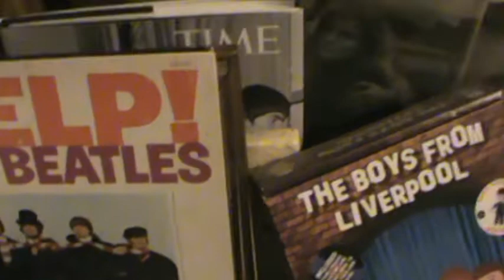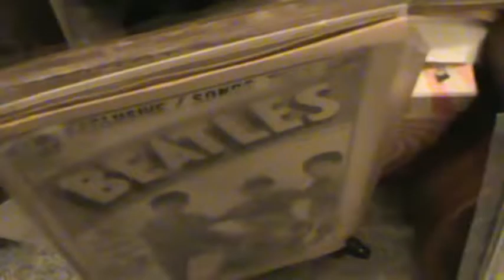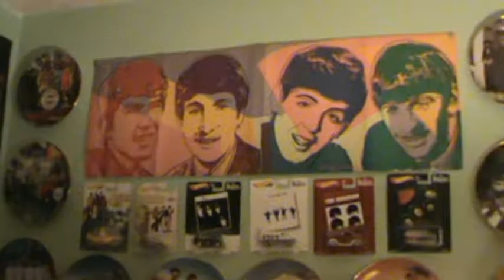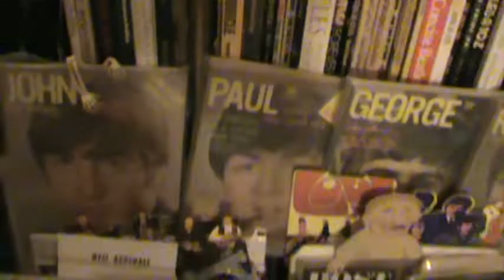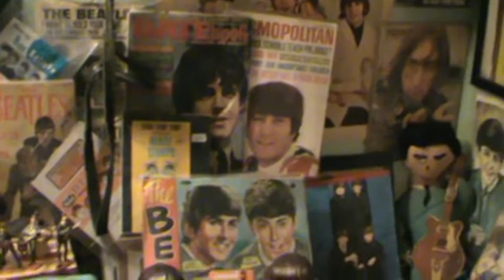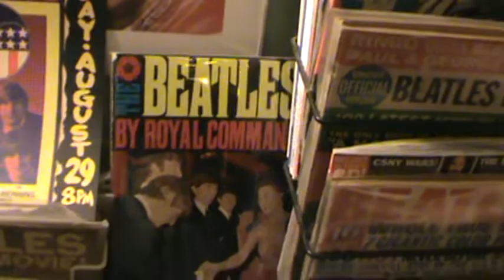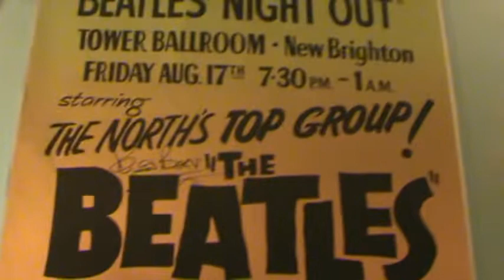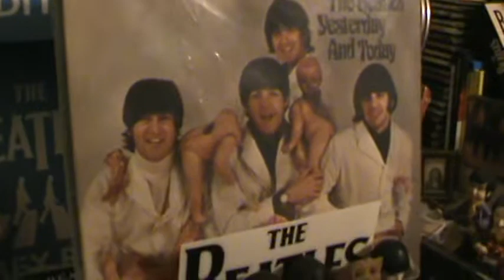Beatles Collection up-date September 16th. 2022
I haven't put an up-date video up for a long time, so here it is! I hope someone, somewhere enjoys it! it shows my new stands for the White album 50th. Abbey Road 50th. and Let it be 50th. It also shows the only thing outside the Beatles Collection room, The Richard Avalon posters in the living room, it cheers the room up! You'll laugh! you'll cry! you'll want your 16min. and 52 seconds back!